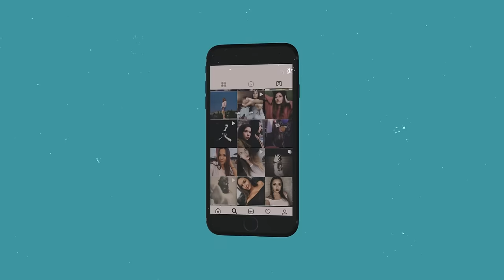Tanir & Tyomcha - Самая-самая (Lyric Video)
ТЕКСТ ПЕСНИ:
Я знаю, что ты самая-самая из всех кто есть здесь
На месте не стой
Детка Танцуй, как последний раз в твой последний раз со мной

Кто-то когда-то меня полюбит точно так же как ты
Кто-то когда-то тебя забудет точно так же как я

Мы с тобой летали в темноте
И надеялись, где-нибудь здесь мы найти свою вторую
Мы кидали камни по воде, но не в тех ты хотела так вот и потому давай танцуй
Со слезами на глазах
Без оглядки назад
Отдавай себя всю ритму никому не видно
Да я правда завязал эти  фразы небесам и ни грамма не обидно

Да мы не дети и нам надо без обид
И не надо жить этим если ярче не горит
Да ты та самая леди тот самый магнит
Но не оставлю тебя в памяти открою для других её
танцуй танцуй пока
Мы с тобой навсегда
Не остановили любимую песню
Танцуй танцуй пока
Танцуй танцуй пока мы вместе

Я знаю ты права знаю нам пора знаю, но пока под нами танцпол
Мы рядом и давай не будем думать о том, пока не смолк дэнсхолл, о том как